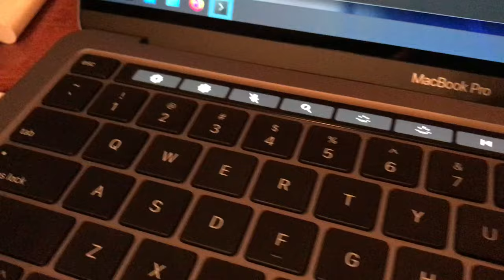Touch Bar Buttons of the 13" Macbook Pro running Fedora Asahi Linux Remix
This is the 13.3" Macbook Pro with M2 chip and the Touch Bar.
It's running a form of Linux called Fedora Asahi Remix, the Plasma variant.
This is just a view of the Touch Bar buttons.
They normally display function keys F1...F12.
When you press then Fn key however they take on a set of useful functions.
These include:
* Screen brightness up/down
* Keyboard backlight brightness up/down
* Audio volume up/down & mute
* Play/stop, back, forwards
* Microphone mute
* Search